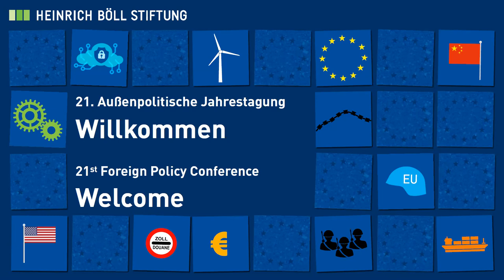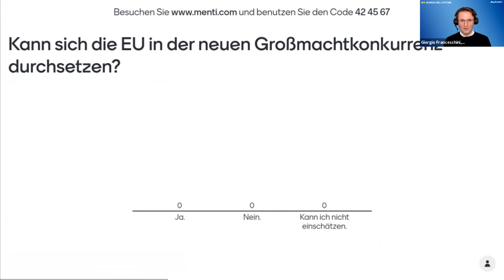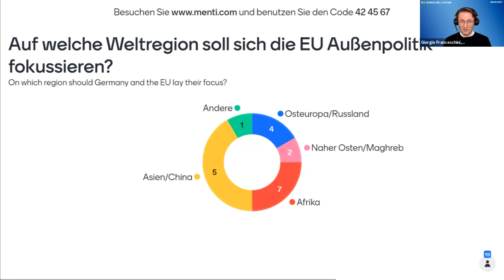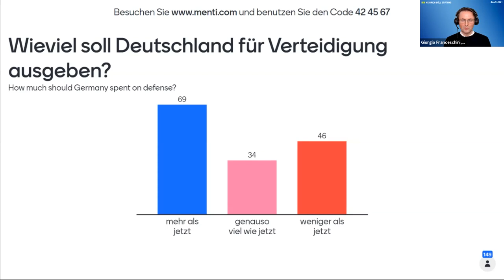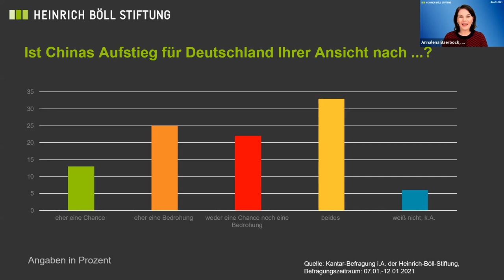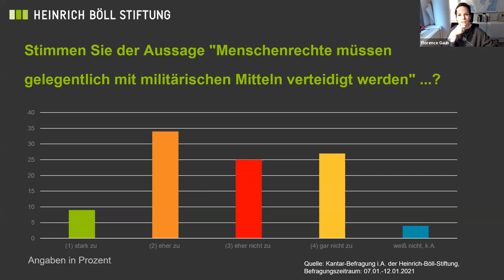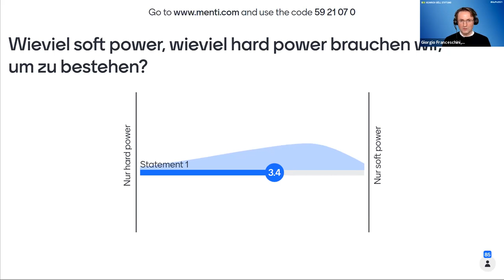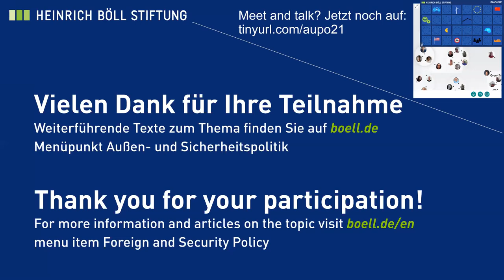Außenpolitische Jahrestagung / Tag 3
Zwischen Hard und Soft Power. Die Europäische Union in der neuen Großmachtkonkurrenz

Europa in der Welt: Eine grüne Vision

Mitschnitt der Online-Veranstaltung vom 28. Januar 2021

mit u.a.:
- Annalena Baerbock, Bundesvorstand Bündnis 90 / die Grünen, Berlin
- Florence Gaub, European Union Institute for Security Studies, Paris
- Nathalie Tocci, Istituto Affari Internazionali, Rom

Die EU wurde geschaffen, um eine überholte Form der Geopolitik zu überwinden. Nationalismus und eng gefasste nationale Interessen sollten einer neuen Weltordnung weichen, in der Multilateralismus und Win-Win-Ansätze klassische Machtpolitik ersetzen würden.

Derzeit erleben wir aber weltweit eine Rückkehr der Großmachtpolitik, und als Reaktion darauf fordern viele in Europa eine „Geoökonomische Kommission“ und eine EU, die ebenfalls als Großmacht auftreten kann.

Besteht die Gefahr, dass die EU durch diese Transformation ihre "Seele" und ihre Identität verliert? Wie kann sich die EU in einer antagonistischeren Welt behaupten und gleichzeitig ihren grundlegenden Werten treu bleiben?
Wie stellt sich die grüne Außenpolitik dieser Herausforderung? Ist eine sich ändernde EU mit grünen Werten vereinbar? Und was können Grüne dem Konzept einer europäischen strategischen Souveränität abgewinnen?